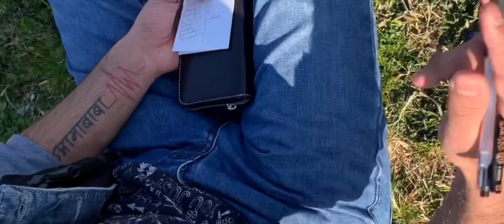Berojgaar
Lophez DamNzster